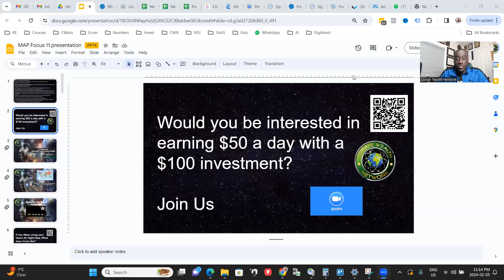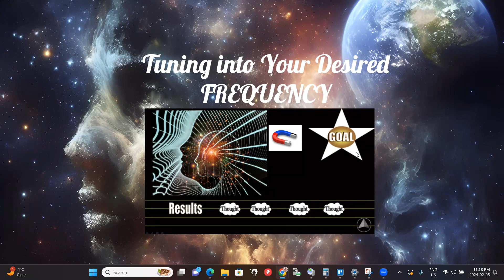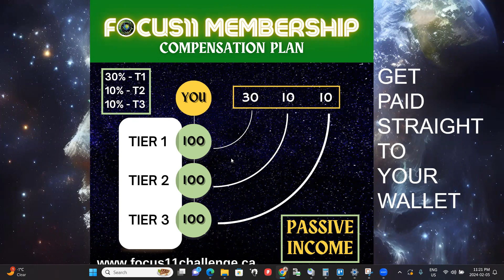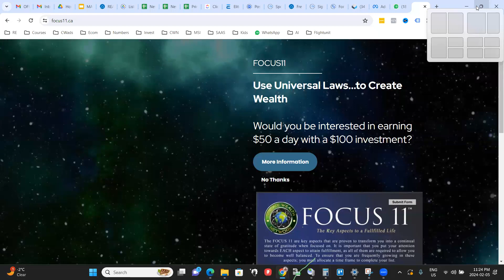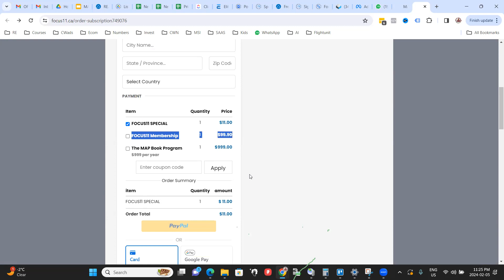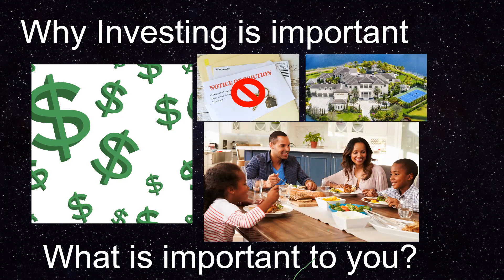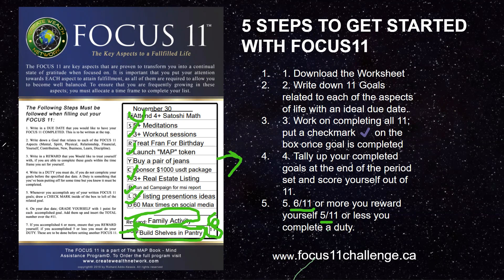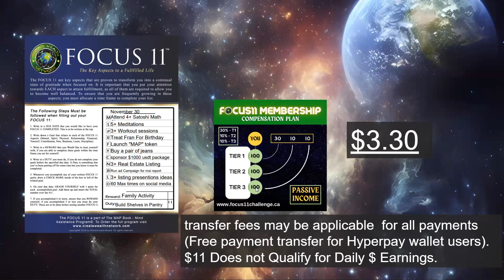MAP Business Presentation FOCUS11